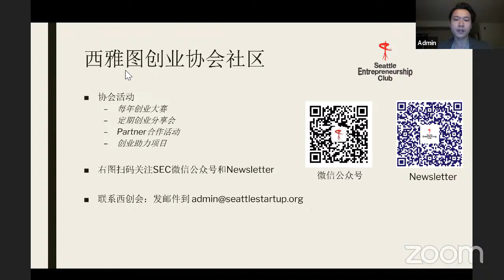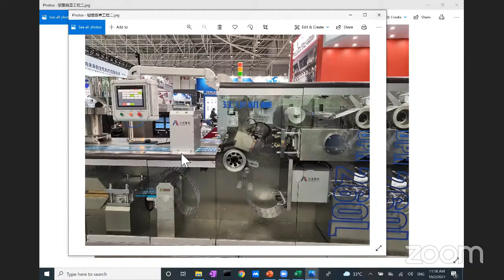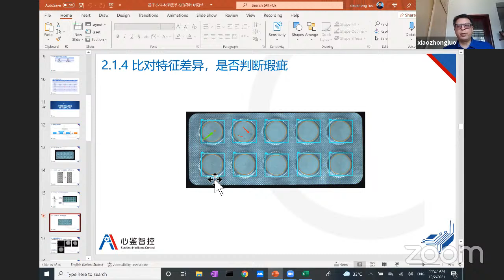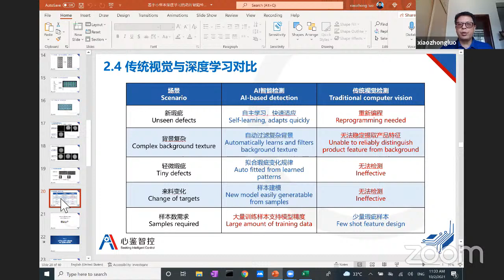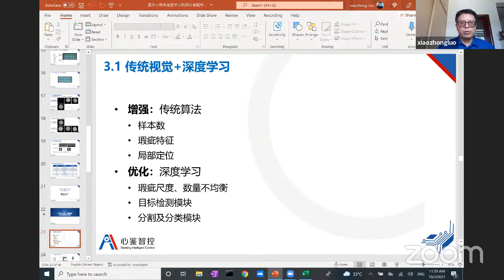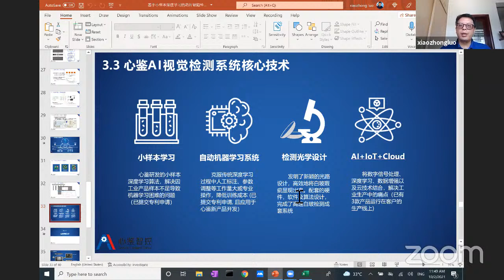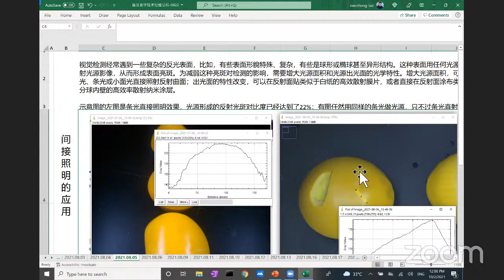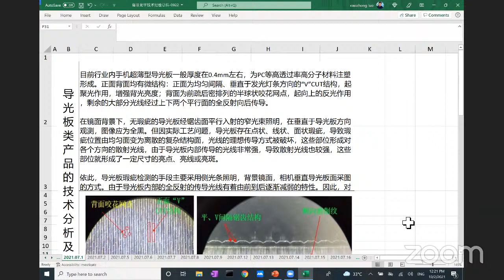[SEC Weekly Talk] (10/01/2021): 基于小样本深度学习的药品缺陷检测方案设计与应用 - 罗晓忠